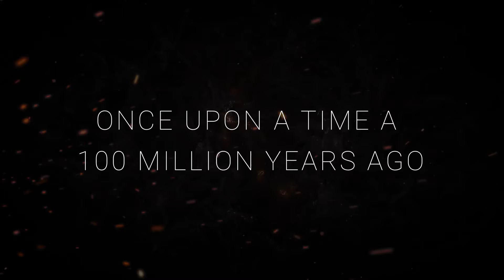Yaksha perettii | Official Trailer | Dr. Adolf Peretti GRS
Trailer for the upcoming film, Khamti.

By Dr. Adolf Peretti
GemResearchSwiss Lab AG